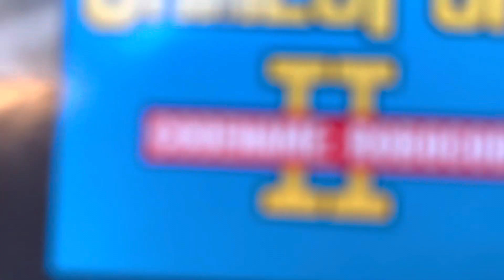James Pond II: code name: Robocod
Totally not off-brand at all.